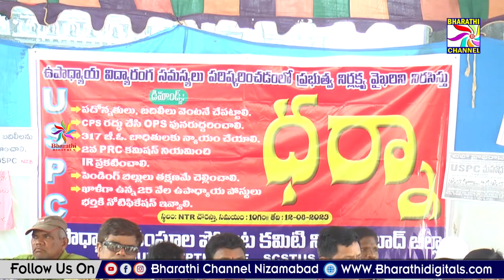యూఎస్ పిఎస్ ఉపాధ్యాయ సంఘం ఆధ్వర్యంలో ధర్నా చౌక్ లో తమ డిమాండ్ల కోసం ధర్నా || Bharathi Channel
యూఎస్ పిఎస్ ఉపాధ్యాయ సంఘం ఆధ్వర్యంలో ధర్నా చౌక్ లో తమ డిమాండ్ల కోసం ధర్నా || Bharathi Channel || Nizamabad ||